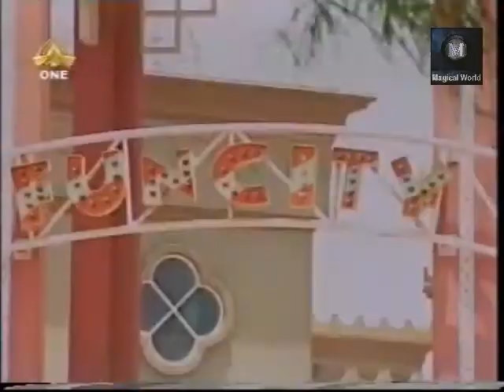Cousins Drama Ptv || Episode 5 || Syed Jibran || by Tariq Miraj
Cousins Drama Episode-5.